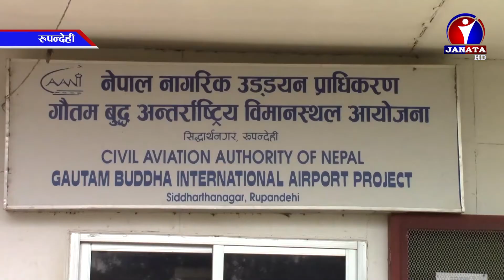भैरहवा विमानस्थलको निर्माण कार्य लकडाउनमा पनि जारी, ९१ प्रतिशत काम सकियो । News Report